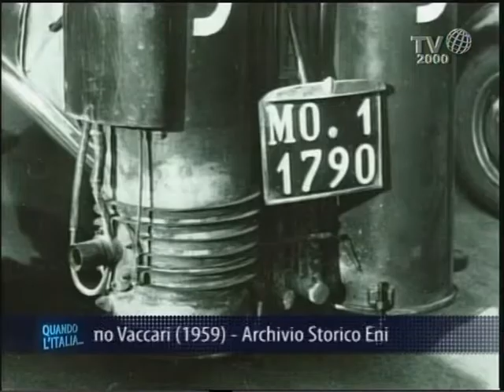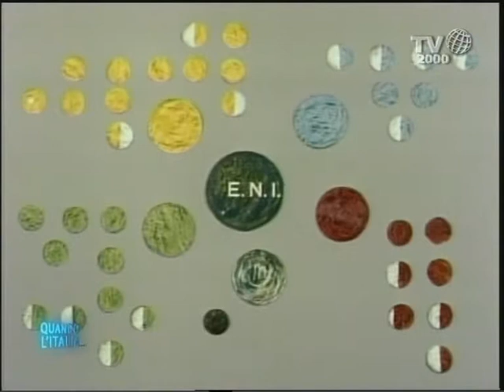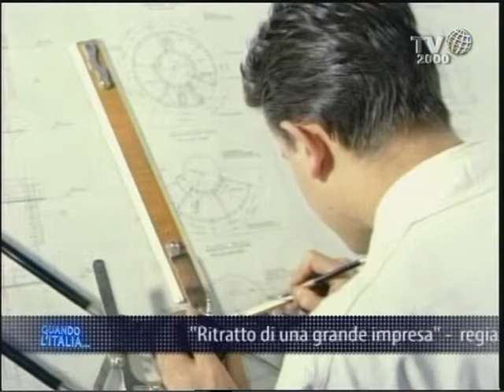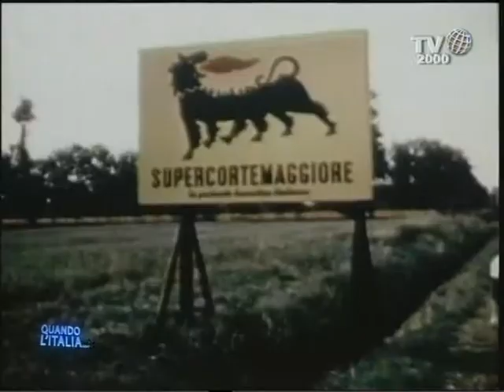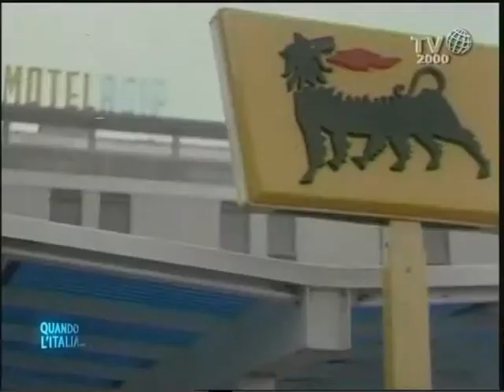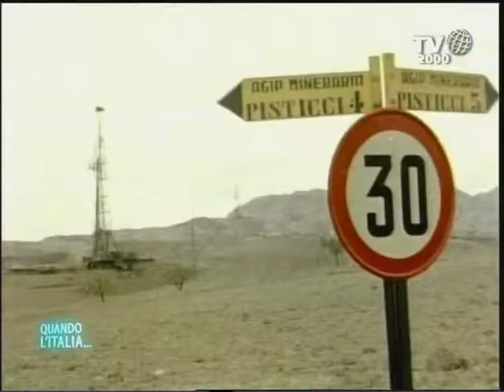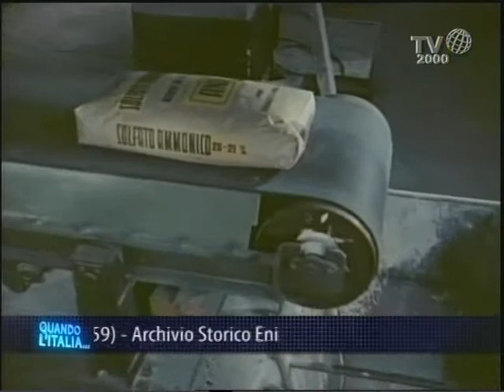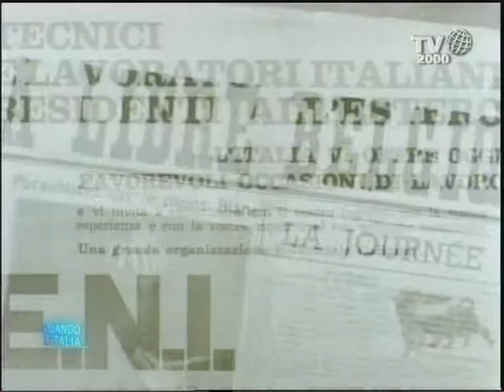"Quando l'Italia".L'ENERGIA DEL MIRACOLO ITALIANO - PUNTATA 7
.Una proposta televisiva condotta dallo storico prof. Francesco Bonini e realizzata grazie ad otto puntate dedicate al racconto del nostro Paese a partire dal secondo dopoguerra; in particolare dalla ricostruzione al miracolo economico. Il format è stato coadiuvato dagli Archivi Storici dell'Istituto Luigi Sturzo, dell'ENI e della Fondazione Olivetti. Il loro contributo multimediale ha dato un forte impulso alla costruzione del concept televisivo, grazie al supporto di preziosi frammenti filmici.

Ogni puntata cercherà di proporre una cifra stilistica e narrativa ricca di aspetti, di immagini, di approfondimenti; ogni puntata indagherà sul coraggio e la creatività di un'Italia che riparte dopo la guerra, con "capacità di visione" e facendo leva sulle sue forze migliori. Ciò avviene in tutti i campi - politico, economico, industriale, culturale - , come ben dimostrano le figure principali scelte per rappresentare questo slancio italiano: Alcide De Gasperi, Adriano Olivetti, Enrico Mattei. Su queste premesse si fonda il "miracolo" che viene riconosciuto all'Italia, segnata a lungo dalle trasformazioni di quel tempo e che produrrà cambiamenti epocali e duraturi nella società e nell'economia italiana e le cui tappe sono circoscritte a pochissimi anni.

In studio, con il prof. Bonini e Gabriella Facondo, si alterneranno nel parterre degli ospiti la dott.ssa Flavia Nardelli segretario generale dell'Istituto "Luigi Sturzo", la dott.ssa Lucia Nardi Responsabile delle Iniziative Culturali ENI, la prof.ssa Melina Decaro segretario generale della Fondazione Adriano Olivetti, il dott. Beniamino de' Liguori Carino del Centro Studi Fondazione Adriano Olivettie gli storici Valerio Castronovo, Agostino Giovagnoli, Maurizio Ridolfi, Paolo Gheda, Cecilia Dau Novelli, Matteo Pizzigallo.

Un programma di Francesco Bonini

Condotto da Francesco Bonini e Gabriella Facondo

Consulenza di Ernesto Diaco

A cura di Francesca Romana Pozzonelli

Direttore della Fotografia Claudio Di Virgilio

Scenografia  Studio TondoQuadro

Regia di Giuseppe Bartolomei